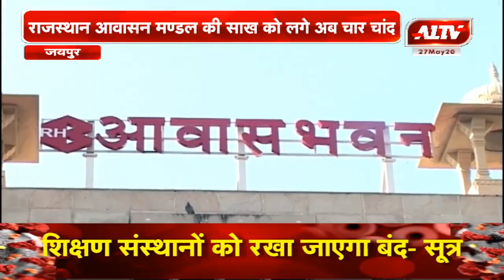जयपुर : राजस्थान आवासन मण्डल की साख को लगे अब चार चांद